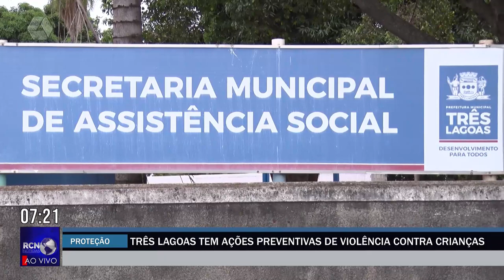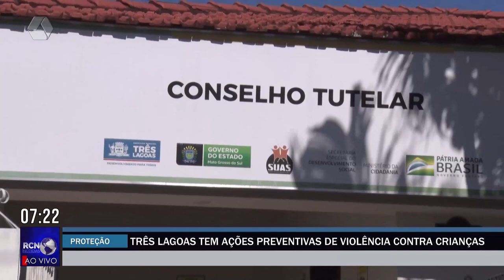Três Lagoas tem ações preventivas de violência contra crianças no carnaval